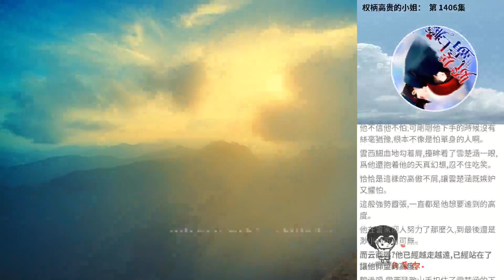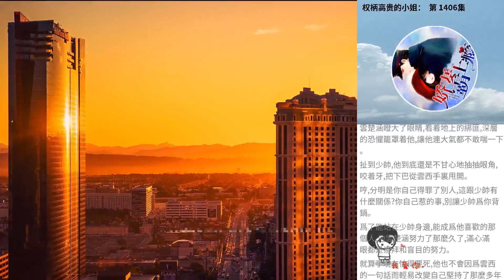權柄高貴的小姐： 第 1406集